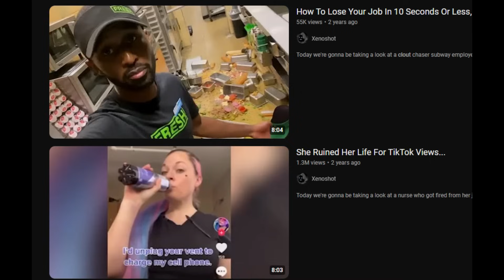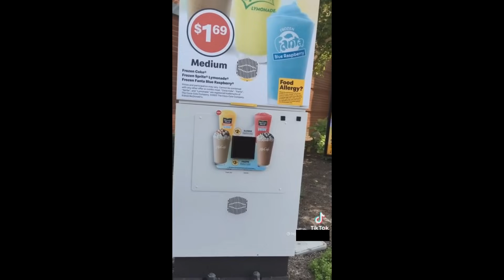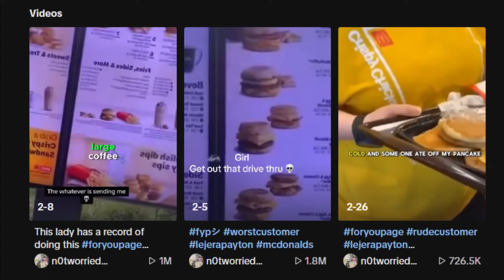Insane Woman Harasses Employees For Fun, Cops Get Involved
Today we're gonna be taking a look at one of the most desperate clout chasers I've ever seen, who got the cops called on them